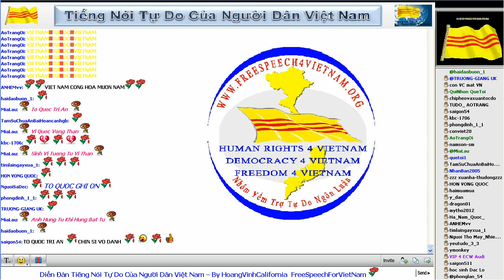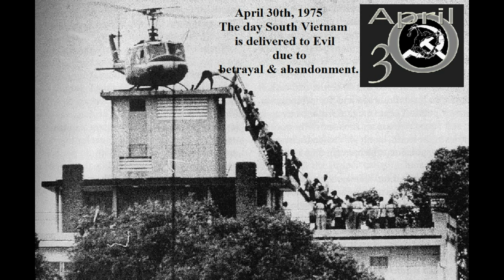4 11 2014 Bản Tin Việt Nam Người Việt Hải Ngoại News audio for Paltalk